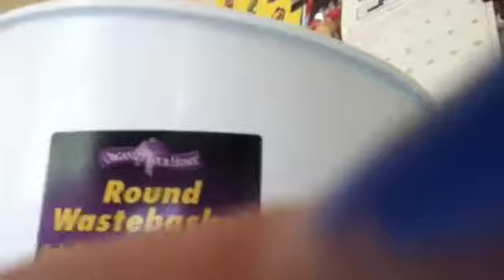Smells like bannaners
Tee hee hee
Hi nina😛